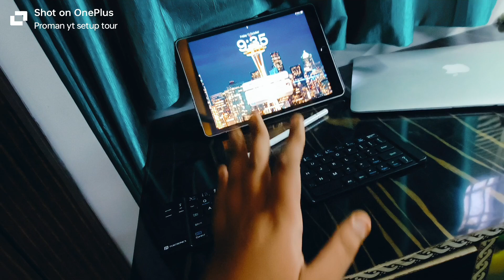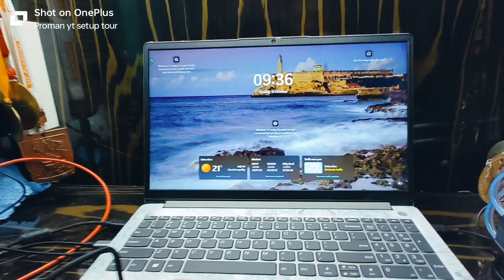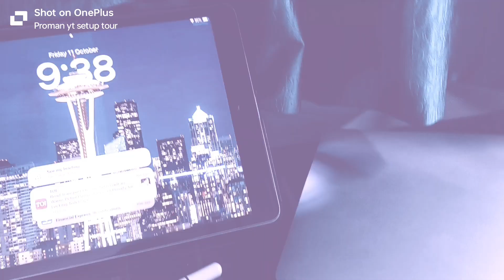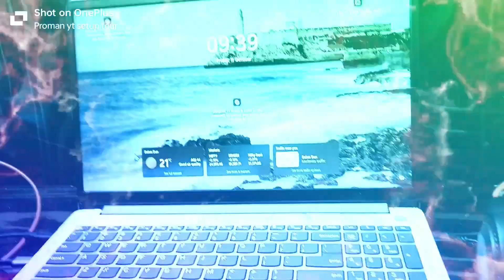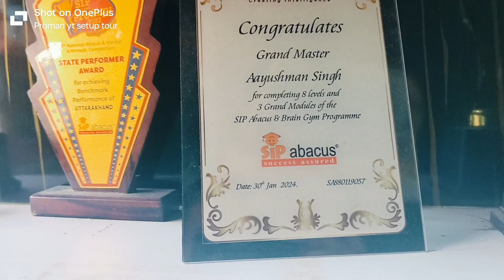PRO MAN LIVE SETUP TOUR 2024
Proman Live - 2024 Set Up Tour!

Welcome to my official 2024 setup tour! In this video, I’ll be giving you an in-depth look at my brand-new gaming and streaming setup, showcasing all the gear, tech, and aesthetics I use to keep my workflow running smoothly. From the latest gadgets to the personal touches that make this space unique, I’m excited to take you behind the scenes.